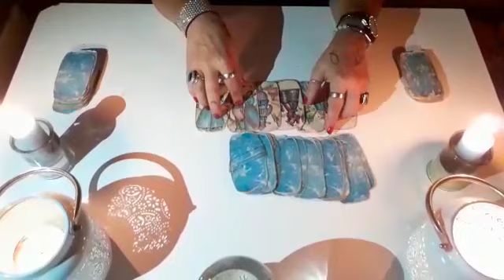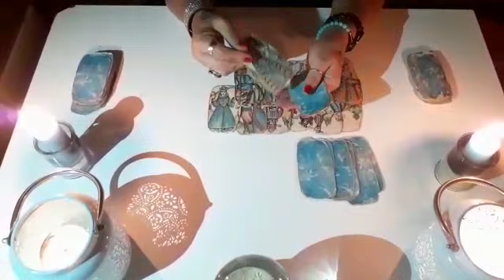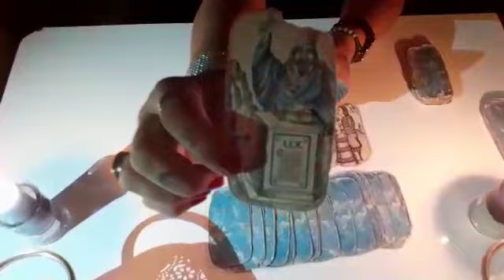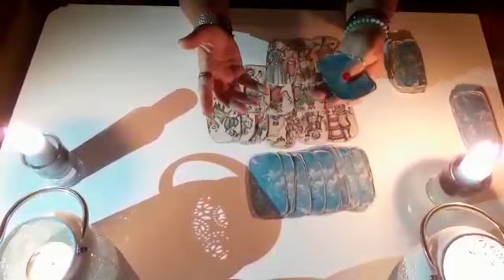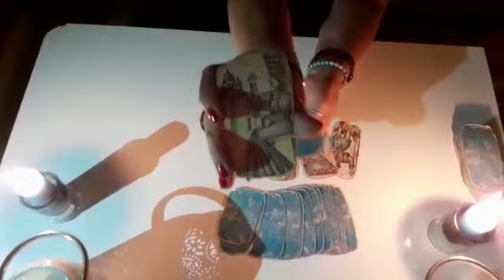PROBLEMLI#SORUNLU İLİŞKİLERDE ERİL VE DİŞİL ENERJİ NE YAPMALI?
Problemli giden ilişkilerinizde nasıl  davranmalısınız?ve sonuç ne olacak sorularına  cevap veren açılım 🎎